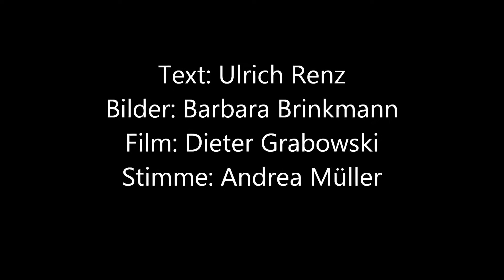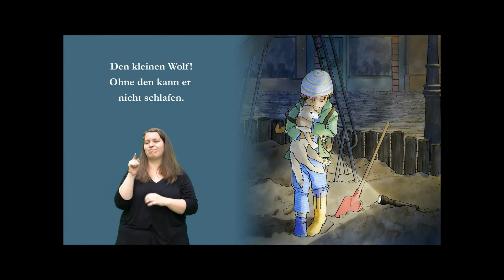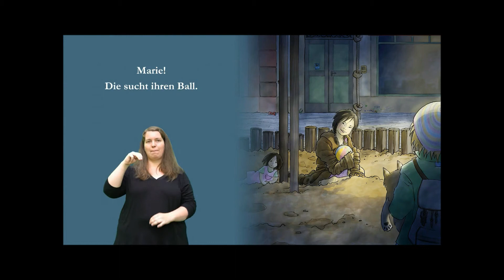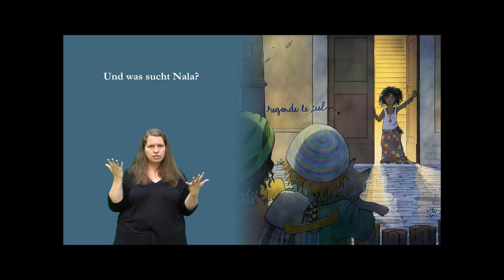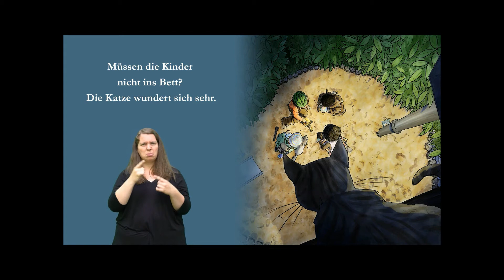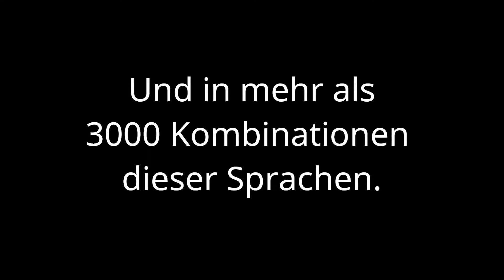Kinderbuch in Gebärdensprache: Schlaf gut, kleiner Wolf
Tim kann nicht einschlafen. Sein kleiner Wolf ist weg! Hat er ihn vielleicht draußen vergessen? Ganz allein macht er sich auf in die Nacht – und bekommt unerwartet Gesellschaft…
"Schlaf gut, kleiner Wolf" ist eine herzerwärmende Gute-Nacht-Geschichte, die in mehr als 50 Sprachen übersetzt wurde. Sie ist als zweisprachige Ausgabe in allen denkbaren Sprachkombinationen erhältlich. Jetzt endlich auch in deutscher Gebärdensprache!